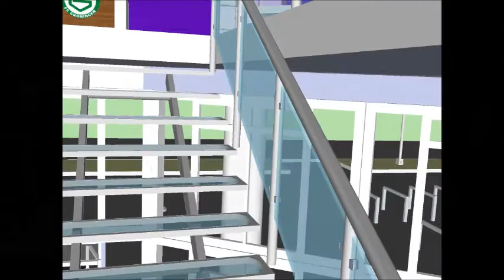Nieuwe fanshop, ticketbalie en supportersbalie voor FC Groningen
FC Groningen slaat haar vleugels uit. De fanshop en de supportersbalie vertrekken uit de Euroborg en zullen in het nieuwe Alfa College onderdak krijgen. De supporters kunnen vanaf  het seizoen 2013/2014 in het nieuwe onderkomen terecht voor supporterszaken, tickets en FC Groningen merchandise.